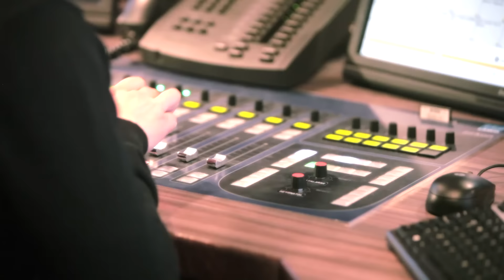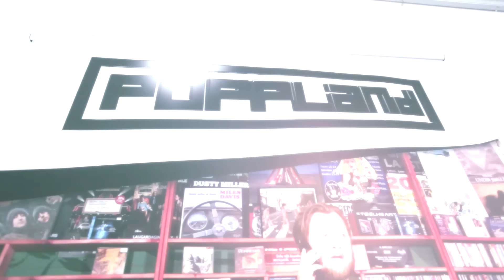Mannakjöt - Sumarið var gott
Mannakjöt gerir upp sumarið sem var gott m.v. Ísland. Sumarið er alltaf gott m.v. Ísland og þessvegna eigum við alltaf að vera glöð með sumarið sem við fáum, hvar á landinu sem við búum. Íslenskt sumar er rigning, rok, sól, logn, haglél og allt þar á milli. Það er gott íslenskt sumar.